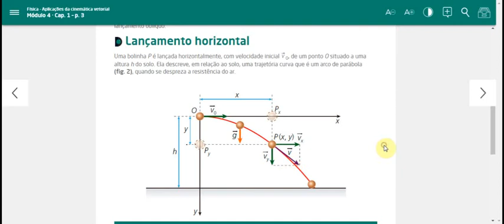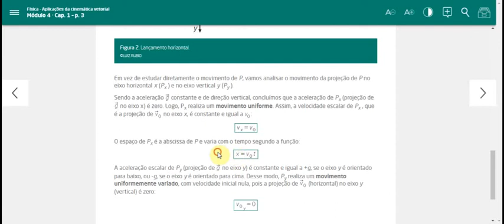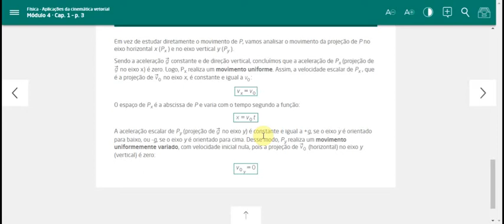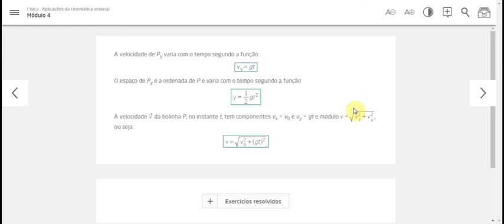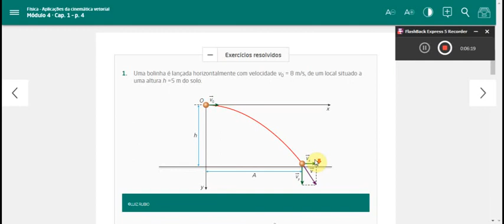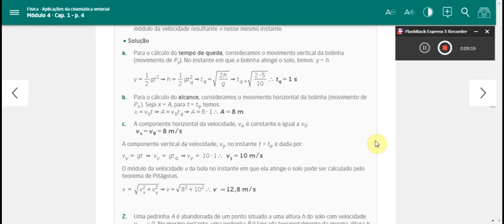VIDEO AULA SOBRE LANÇAMENTO HORIZONTAL